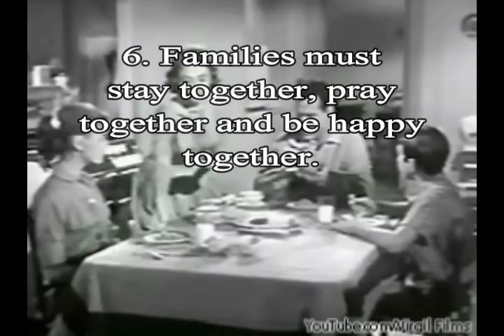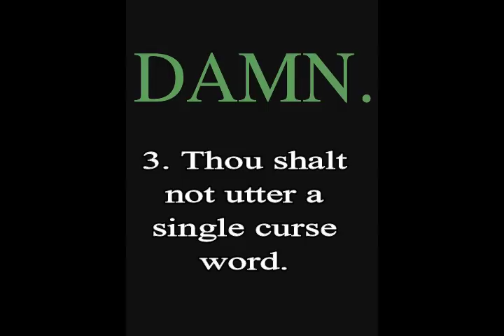The Ten Commandments Of 1960s TV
Blooper: The last commandment should be 1. instead of 10.